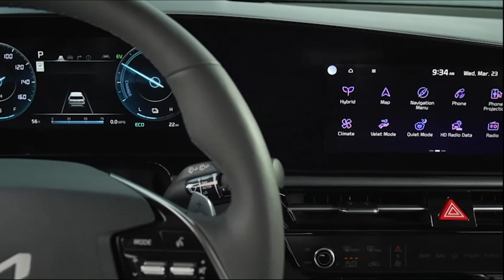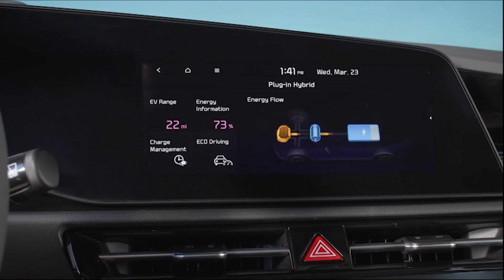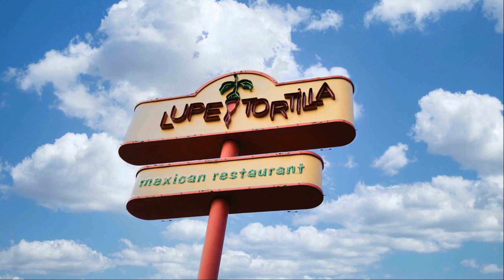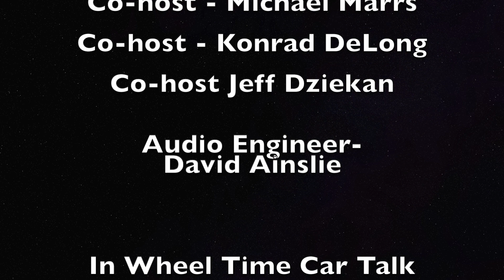Driving into the Future with Electric Vehicle Development and the 2023 Kia PHEV SX Touring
Gear up, auto enthusiasts! We've got an electrifying episode lined up, spotlighting the latest buzz from the automotive world and the hurdles in the race towards electric vehicles. We kick things off with an inside scoop on the new Kia NIRO and touch base on the UAW strike. Buckle up as we share the thrill of a candid chat with the game-changing Bill Klehm, CEO of eBliss. With his mission to revolutionize America's truck stops and introduce viable alternatives to vehicles, Bill offers us a glimpse into the future of transportation.

Charging ahead, we dig into the challenges crippling electric vehicle development, where government regulations often clash with industry progress. We also throw light on the forthcoming fleet of 50 electric vehicles about to hit the market and why federal backing might just be the secret ingredient to drive the EV dream into reality.

Fancy a field trip? Hop in as we take the 2023 Kia NIRO PHEV SX Touring for a spin, dissecting its style, features, tech, performance, and how it fares against its competitors. Wrapping up the drive, we share a sneak peek into some exciting upcoming events. From the All British Car Show to the North Side Mustang Car Club's Fall Open Car Show, we've got your calendar covered.

Tune in for a turbo-charged episode that guarantees to fuel your passion for all things automotive.